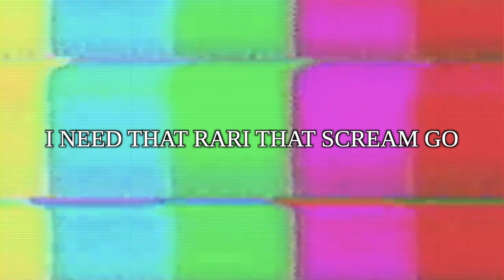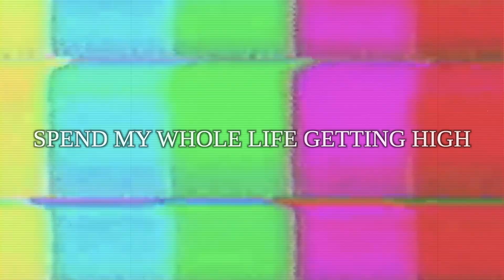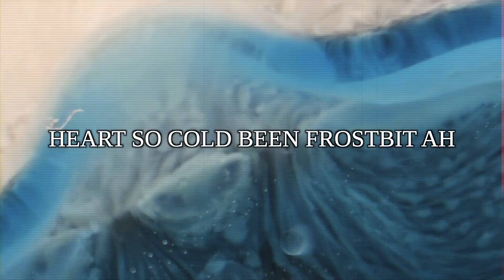Chetta - Spend My Whole Life Getting High (OFFICIAL LYRIC VIDEO)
"BEEN HERE FOREVER" AVAILABLE EVERYWHERE

Chetta - Spend My Whole Life Getting High
Produced By Budd Dwyer
Written By Chetta
Mixed By Sambo Bachrack , Chetta
Mastered By Chris Athens
G59 Records

[LYRICS]

(HOOK)
OHH OH OHHH
MHM MHM MHM MHM

(VERSE)
YEAH BITCH
WHATS HAPPENING?
I SPEND MY MONEY ON ME
I KNOW LIL SHAWTY
SHE FUCKING FOR FREE
IM OFF THE TOP
LIKE I CUT UP A TREE
NAPPING ON ME
IM STILL PAYED
IN MY SLEEP HOE
WHY MY BLOCK HOTTER
THAN MINK COATS
I NEED THAT RARI
THAT SCREAM GO
I GOT V-12S
I WANT BIG SMOKE
TELL YA BITCH TAP IN
MURDER ON SITE
WHY YOU ACTING
ALL UP IN THE FRONT
AND THE BACK END
BABY I NEED MINE
SO WE TAXING
HIT YOU WITH THAT KELTEC
BACK BEND
SLICKY CHOP IT UP
LIKE A MAC-10
WE BE POPPING PILLS
LET ME GO IN
CHROME HEART JEANS
WITH THE BIG SIG
AHH

(HOOK)

(VERSE 2)
JUST WAITING TO DIE
SPEND MY WHOLE LIFE GETTING HIGH
CAME OUT OF HELL
ITS A HELL OF A TIME
MY LIL WOE
SAY HE READY TO SLIDE
HIT YOU WITH IRON
DONT EVEN KNOW WHY
I BE WASTING MY TIME
ON ALL OF THE SLY
IM PULLING YA CARD
IF YOU WANNA RIDE
WHICH HIGH DO I WANT
ITS HARD TO DECIDE
YEAH YEAH
TELL THAT HOE TAP IN
HEART SO COLD
BEEN FROSTBIT AH
TRYNA GET IT POPPING
TWO TWO THREE
MAKE A HEAD SPIN AHH
BABY IMA SAVAGE
SAY MY NAME SHAWTY
IM VALID
YOU CANT COME AROUND
THATS TRAGIC
I AINT NEVER LACKING
NO CADI
YEAH YEAH